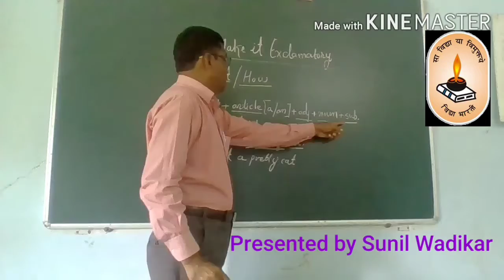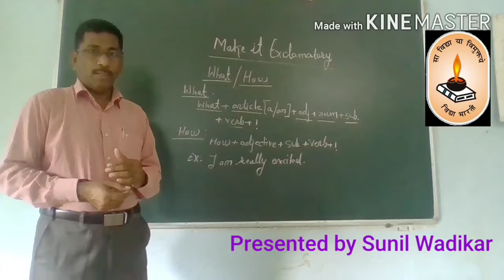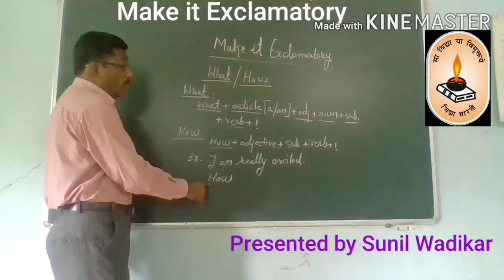Std 9 th & 10 English "Make it Exclamatory "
By Mr Sunil Wadikar.